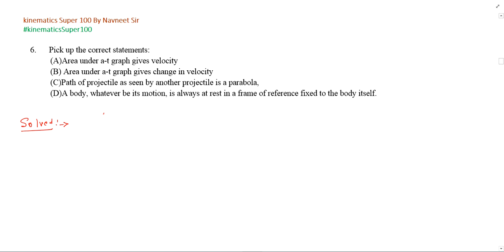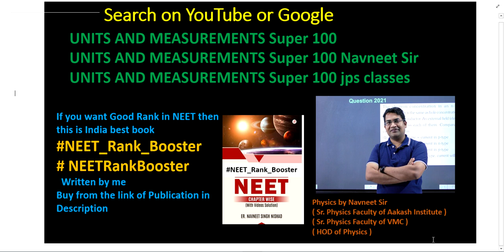Pick up the correct statements || kinematics Super 100 Navneet Sir